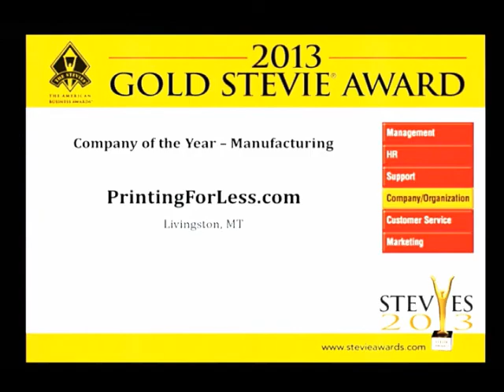PrintingForLess com Wins a Gold Stevie Award at The 2013 American Business Awards